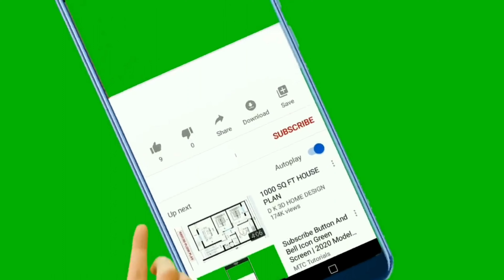Colorful Ducks Take Over Grand Falls-Windsor Every Autumn!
Experience the enchanting sight of colorful ducks taking over Grand Falls-Windsor this autumn! Every year, these vibrant birds flock to the town, creating a stunning spectacle that captivates both locals and visitors alike. In this video, we capture the beauty and charm of these ducks as they fill the town's ponds and parks with their bright plumage and delightful quacks. Discover the best spots to watch these ducks and learn more about their migratory patterns and habits. Whether you're a bird enthusiast or simply love nature's wonders, this video is sure to delight and inspire. Join us as we explore the magical autumn in Grand Falls-Windsor and the breathtaking scenes brought by our feathered friends.